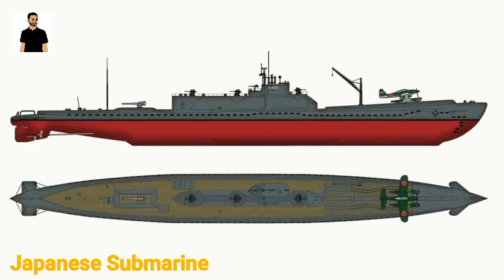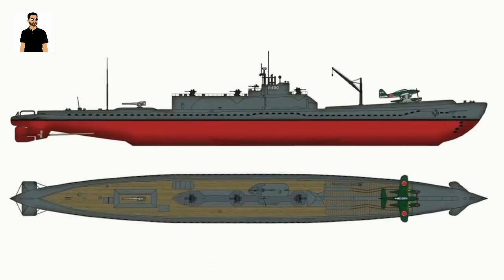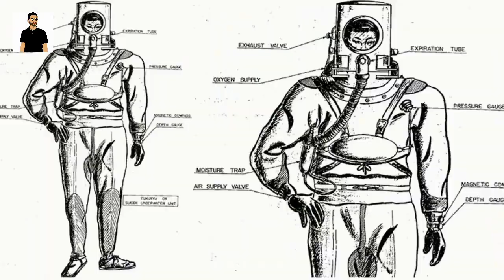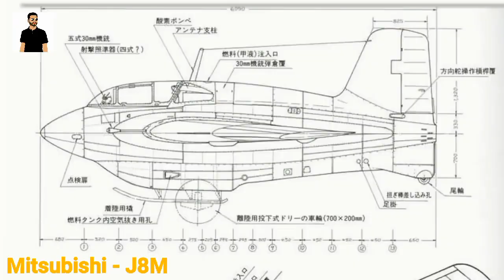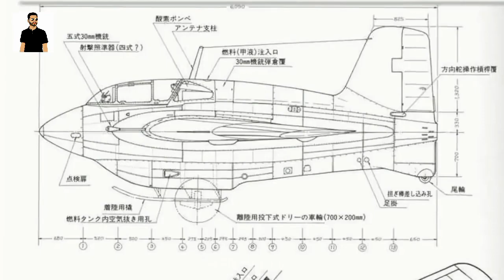7 Insane Secret Japanese Weapons Used In World War 2, WW2 Urdu/Hindi || Sher Ali Tv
In this video i will tell you deep about 7 insane japan's weapons which they used in world war 2 these weapons are very scariest and deadliest so if you wants to know about these weapons watch the video till end and enjoy the video, Thank You !

Narrated By :- Agha Sher Afgan
Presented By :- Agha Sher Afgan